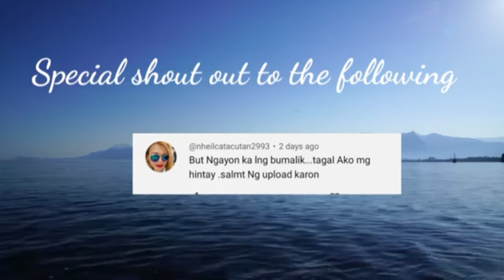Kapalaran Horoscope April 19, 2024